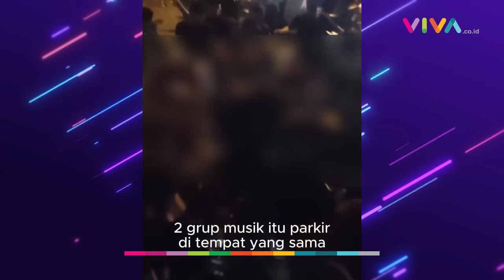TNI Tak Gentar Duel '1 VS 100', Pelaku Kabur Kocar-kacir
VIVA - Anggota TNI dari Yonif/500 Kopda Didit Suhendro tak gentar walau dikeroyok oleh dua kelompok grup musik di Pamekasan. Peristiwa keji ini viral usai videonya tersebar luas.

[RK-DA] {NAT}

Reporter : -
Kontributor : -